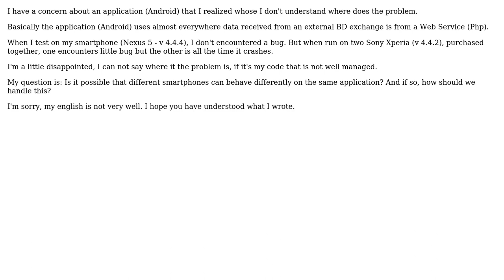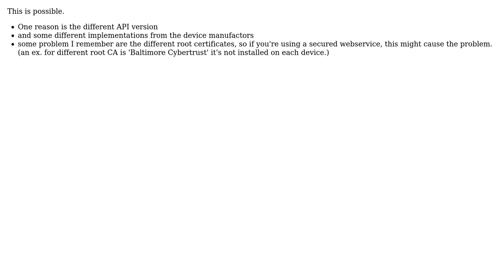Is it possible that smartphones may react differently on the same application?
With thanks & praise to God, and with thanks to the many people who have made this project possible! You are responsible for your own actions.